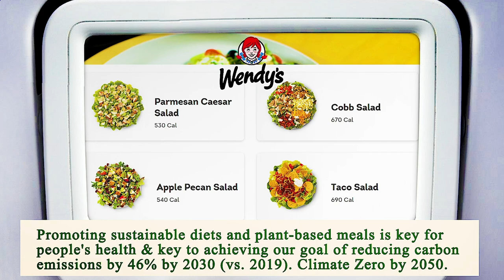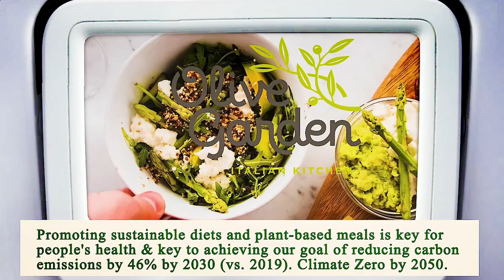Close to Me Restaurant San Diego 92101 CA, San Diego County, California